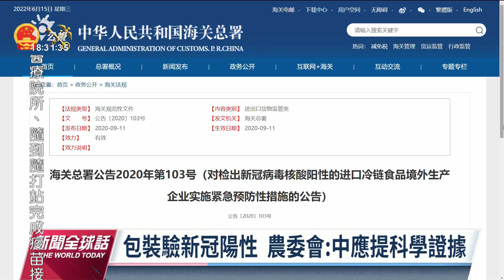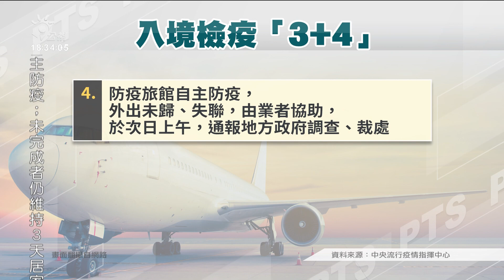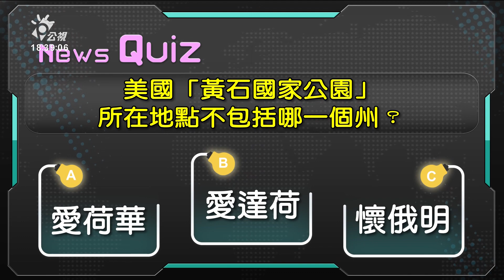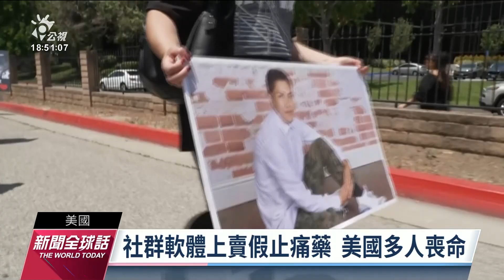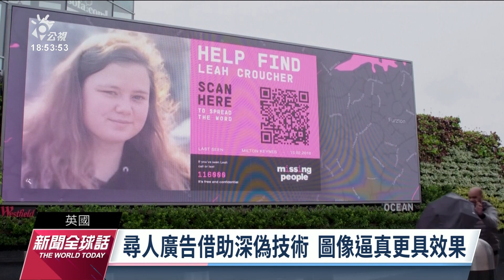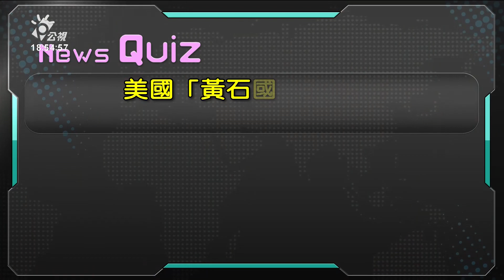20220615 公視新聞全球話 完整版｜豪雨引洪災岩崩 黃石公園34年來首封園